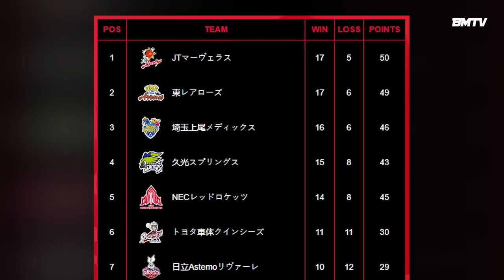DI MAKALUSOT ang turkish import na ito! Jaja Santiago, NAG-HALIMAW sa blockings!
Jaja Santiago (Saitama Ageo Medics) vs Kurobe Aqua Faries | Japan V League 2023 - February 2, 2023